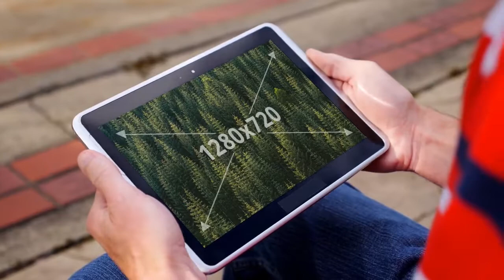Apartment to rent in Berlin, Bezirk TreptowKöpenick, €433 / monthly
3

REF77624